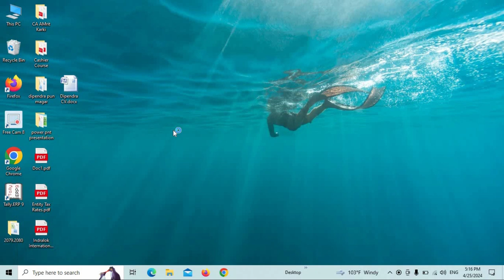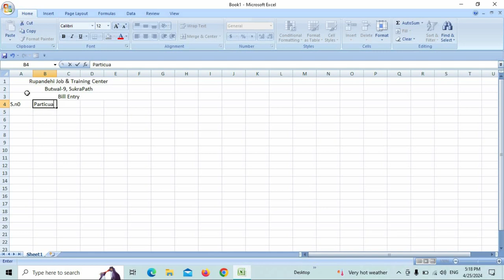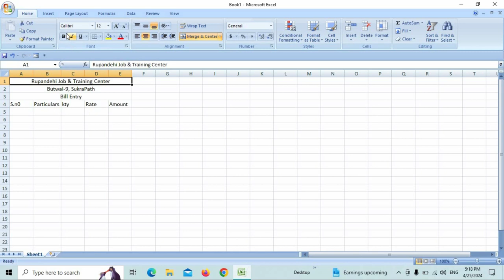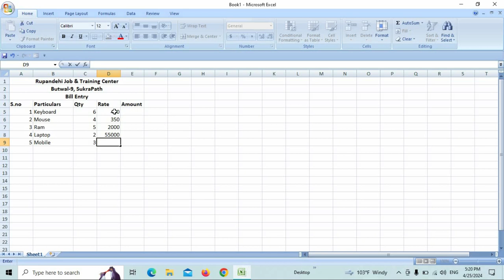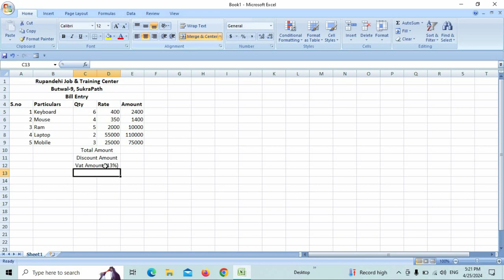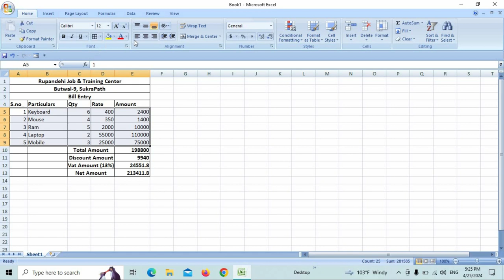Vat Bill entry in Excel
Advance Excel Training in Nepal